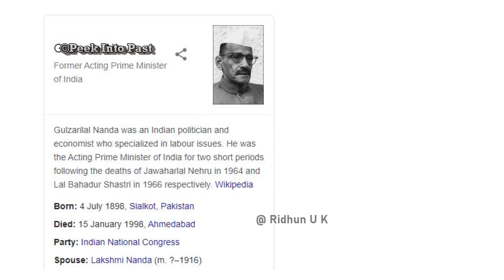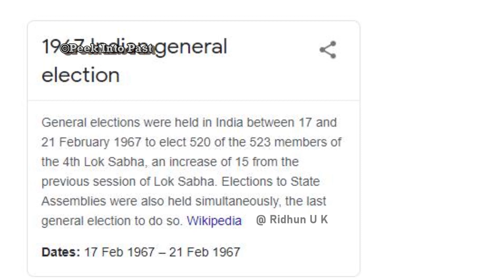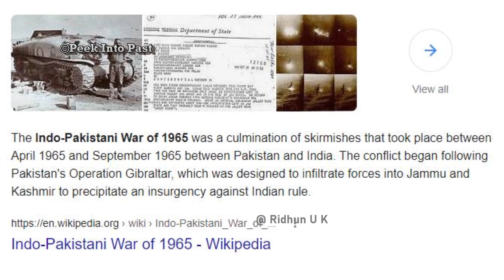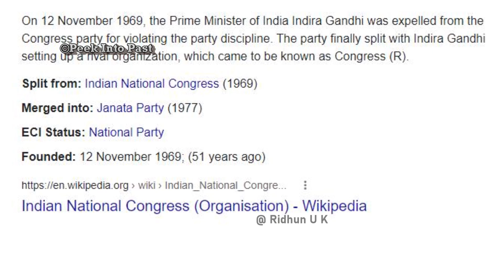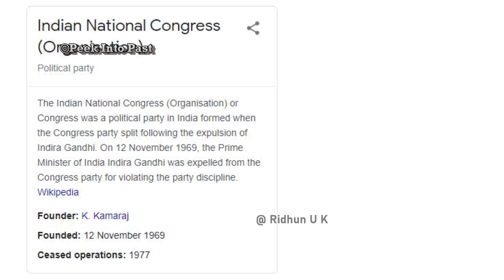ഇന്ദിരയെ പുറത്താക്കിയ കോൺഗ്രസ് | Indira gandhi & Congress Split | Indian History | malayalam.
ഇന്ത്യൻ നാഷണൽ കോണ്ഗ്രസ്സ് ന്റെ ഏറ്റവും പ്രധാനപ്പെട്ട നേതാവായിരുന്ന സാക്ഷാൽ ഇന്ദിരാഗാന്ധിയെ , തന്നെ പാർട്ടി ചരിത്രത്തിൽ പുറത്താക്കിയിട്ടുണ്ട് ..ഈ വീഡിയോയിലൂടെ ആ കഥയാണ് പറയുന്നത്...
In this video we'll learn about indira gandhi..On 12 November 1969, the Prime Minister of India Indira Gandhi was expelled from the Congress party for violating the party discipline. ... In the All India Congress Committee, 446 of its 705 members walked over to Indira's side.